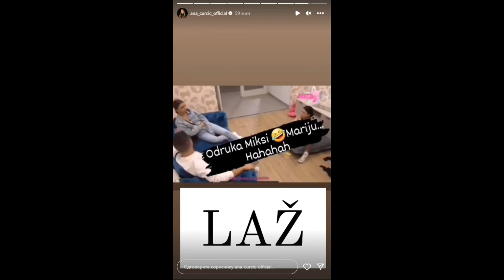Miljana ocinkarila Mariju kod Đedovića umešala Anu Ćurčić na vezi su 24h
CIRKUS U NIŠU! Miljana ocinkarila majku kod Đedovića, pa umešala Anu Ćurčić, ona se HITNO OGLASILA!

Miljana Kulić se nedavno vratila iz Niša, a Marku Đedoviću je otkrila sve detalje susreta sa svojom majkom Marijom!

Marija Kulic o Eliti
Marija Kulic o ulasku Zole u Elitu
Marija Kulic u ulasku Zole
Marija Kulic i Miljana Kulic
Marija Kulic se oglasila
Marija Kulic o Zoli
Marija Kulic o Djedovicu
Miljana zadruga
Miljana Kulic
Miljana Kulic tuca
Miljana Kulic svadja
Miljana Kulic i Bebica
Miljana i Bebica
Marija Kulic
Bebica
Marija Kulić o Bebici
Miljana Kulić i Bebica
Marija Kulić
Marija Kulic
Bebica i Miljana Kulić
Miljana Kulić zadruga
Miljana Kulić najnovije